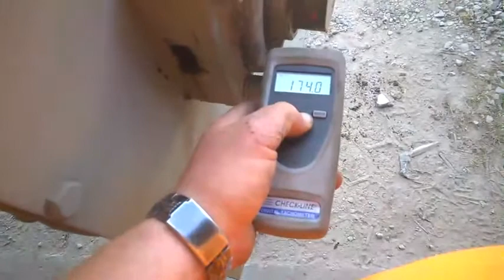Used Goodman Screw Conveyor 16"ø X 10' Long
17" x 20" outlet.  Drive in 6 o'clock position. U-trough housing. 2' 5.5" of cover. 3/8" flight thickness. 3" shafting. 16" pitch.  Gear ratio 24.99.Current auger speed is 47 rpm.